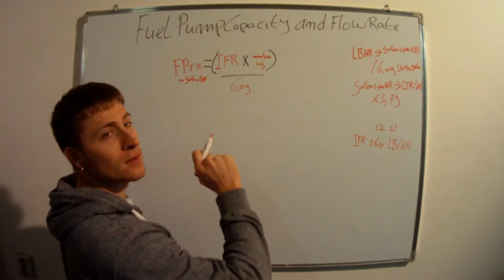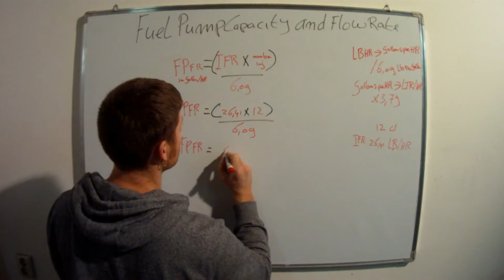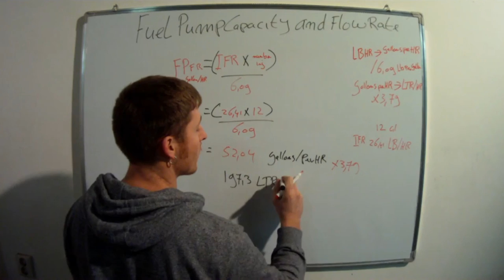Fuel pump size calculation HOW TO size fuel pump flow rate. 11 . JMSpeedshop !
How to calculate the needed flow rate for your fuel pump so there is enough fuel flowing to the injector to inject

Formula to calculate the flow rate

Total flow rate= (injector size X number of injectors)/6,09 lb/gallon

why /6,09 to convert from lbs/hr to lbs per gallon
6,09 lbs/gallon is the nominal weight of gasoline

if you like the video's please like it and if you want more,